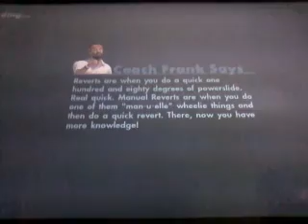Worst tricklining ever